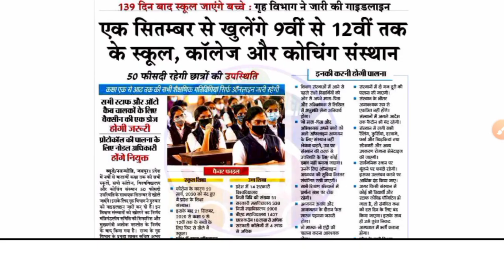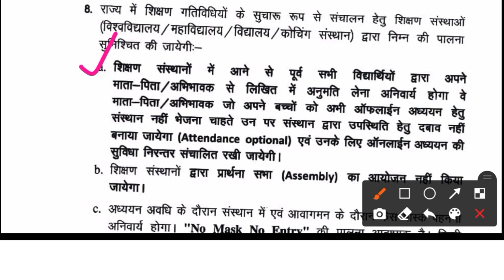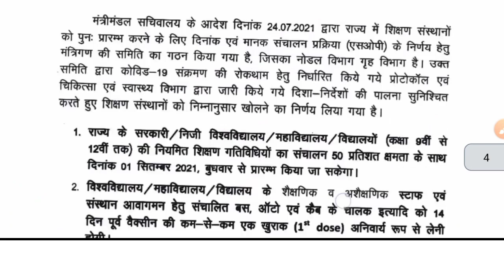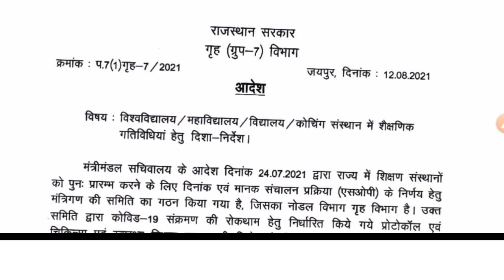राजस्थान में स्कूल खोलने की नई गाइडलाइन जारी। School Reopen Class 9th to 12th। School Reopen Date।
rajasthan school reopen news today in hindi
rajasthan school reopen news in hindi
rajasthan school reopen news hindi

Rajasthan Me School Kab Khulenge 2021 Latest News
Rajasthan Me School Kab Khulenge Today News
Rajasthan Me School Kab Khulenge 2021
Rajasthan Me School Kab Khulenge 2021 Latest News Today
Rajasthan Me School Kab Khulenge 2021 Today News live
Rajasthan Me School Kab Khulenge Zee Rajasthan
Rajasthan Me School Kab Khulenge
School Reopen In Rajasthan
Class 6to 12th Reopen